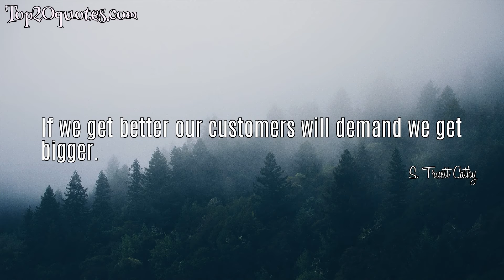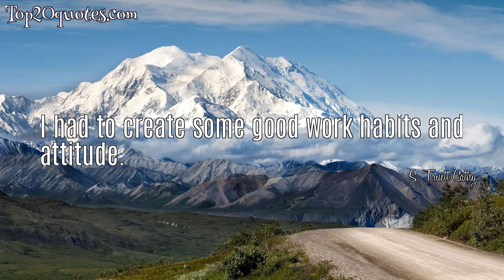❄ Top 5 Famous Quotes of S. Truett Cathy - Entrepreneur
Top 5 Famous Quotes of S. Truett Cathy:
 ✷ If we get better our customers will demand we get bigger.
 ✷ Ringing the cash register is not the name of the game. It's only the scorekeeper, and it's not what motivates me. I'm motivated in my business by the compliments I receive about our people, our service, and the quality of our food.
 ✷ Opportunity presents itself sometimes in unusual situations. What you think is the worst thing turns out to be a good thing. Different circumstances challenge people to do things they didn't know they could do, and in those times when the outlook appears the worst, we find new reasons for optimism.
 ✷ People want to work with a person, not for a company.
 ✷ I had to create some good work habits and attitude.
🖎 Author: S. Truett Cathy
♛ Career: Entrepreneur
📅 Life: March 14, 1921 - September 8, 2014